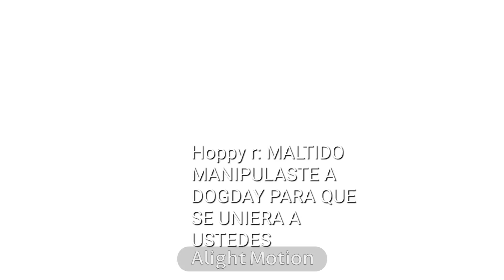《not my problem》 ♡meme GN♡ \my au/ •PP• {cringe} (¿Catnap x Dogday?)